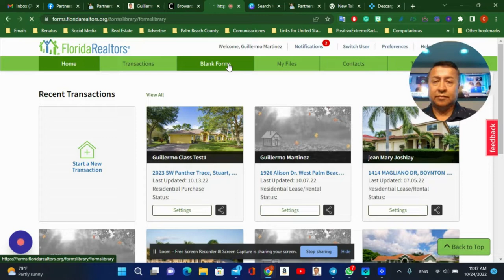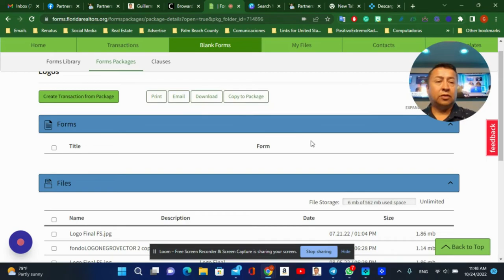Logos Brokerage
Guillermo Martinez
Guillermo Martinez Realtor
 Como encontrar facilmente los logos del Brokerage

Professional